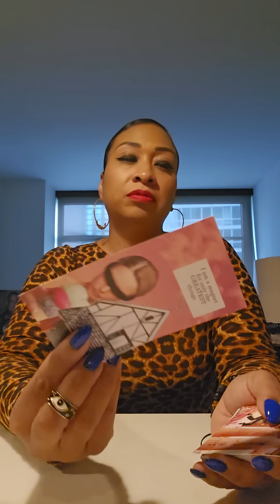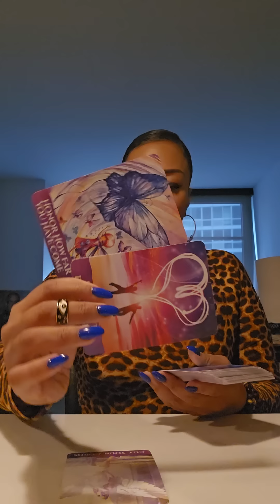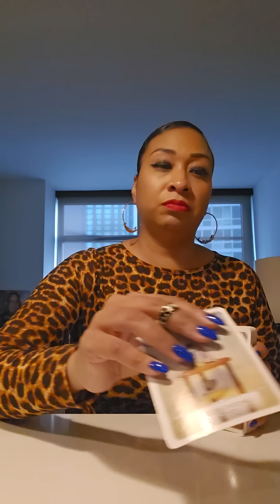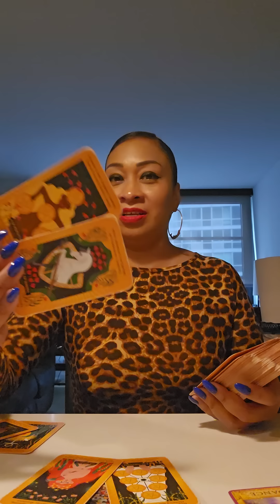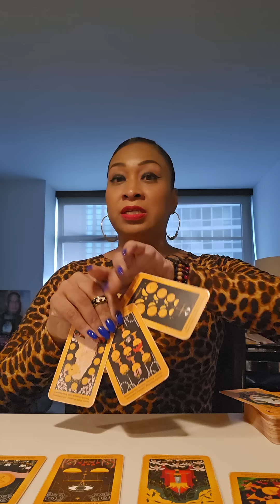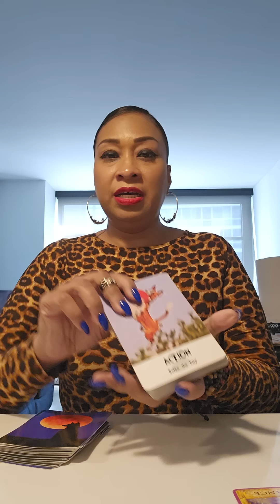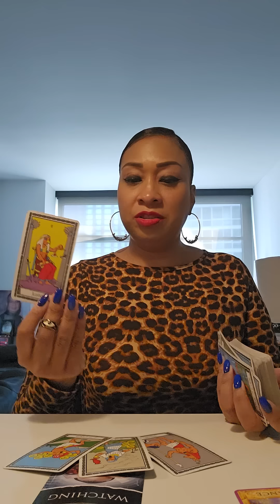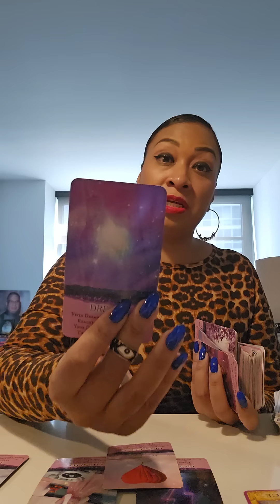POSSIBLE TAURUS ♉️: THINGS ARE GOING TO WORK OUT IN YOUR FAVOR...DON'T GIVE UP!!!🧿🪬🙏🏽👑🤑❤️💯🔥🔥🔥🔥🔥🔥🔥🔥🔥🔥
*I am not available for personal readings *